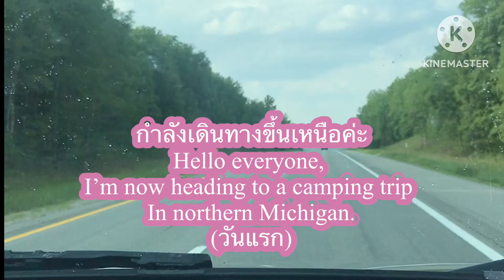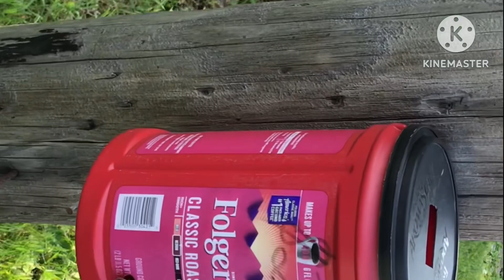Ep-214 พักร้อน/แคมป์ปิ้ง/ทะเลสาบมิชิแกนUSA.